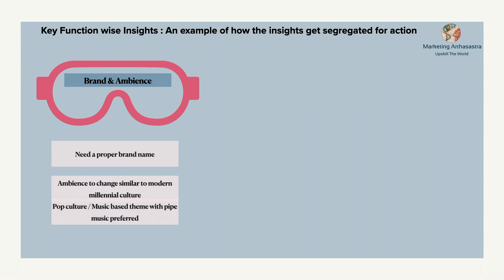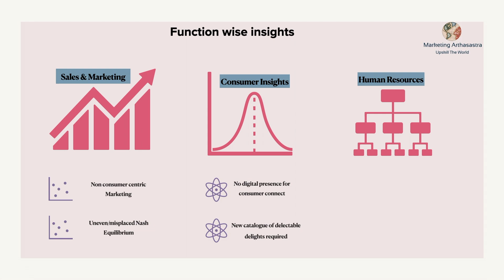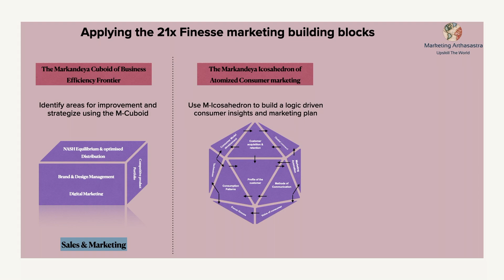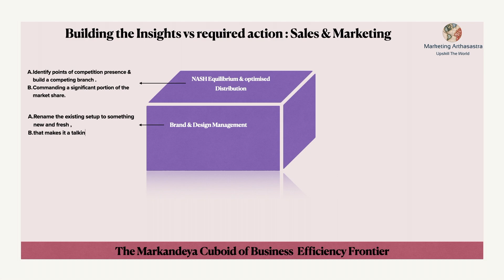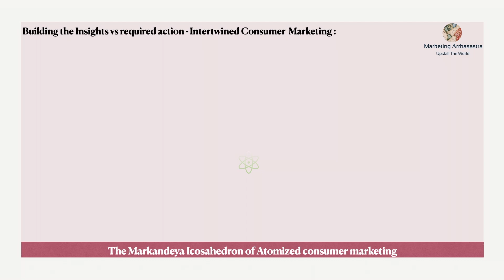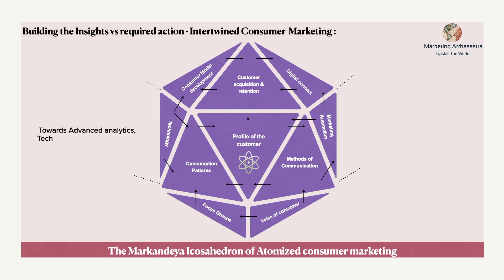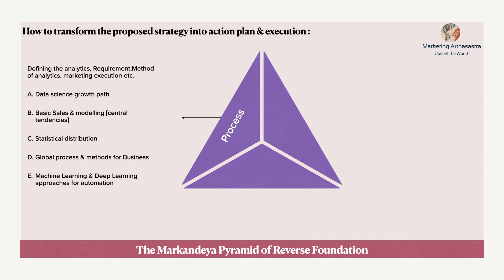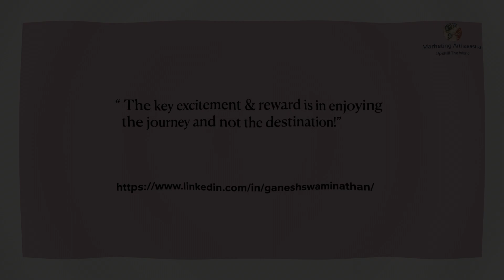S1E4 Obsessed with Data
How Agatha adopts the 21X Finesse marketing framework to evolve from basic marketing to Data Science with Digital transformation led advanced marketing.